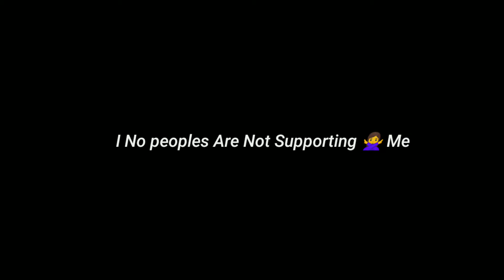Nothing can stop me - All The Way Up | Apple ipad mini 5 pubg | Dyno legend.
DynO Legend

info :-

5 finger claw + gyro scope on

Achievement : s13_Ace : s14_Ace

Editing software : Vn editing Or Kinemaster

Recorder : iOS recorder

KD & Tier : I'm not playing for Kd and tier I'm Just improving my game

inspiration : @solorush @YouTubeDACOIT @KABALI OP @Sneaky Playz

Dyno legend
Pubg practice
Pubg Training
5 fingers claw
60 fps
3 finger claw pubg mobile
pubg claw gyro
pubg claw game
pubg claw gameplay tdm
Best gaming device
Budget device
Does pubg lag
Does pubg lag in redmi Note 8 Pro
Does pubg lag in note 8 pro
Pubg montage
Pubg best montage
Clutches
Clutch.exe
T1 customs
Competitive
Solo vs squad
ninja op
YouTubeYouTubeDACOIT